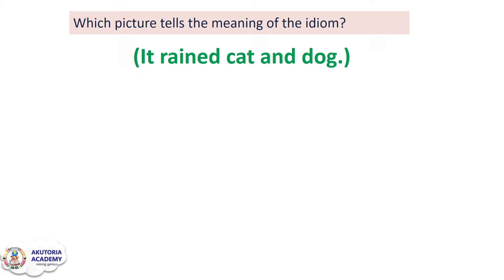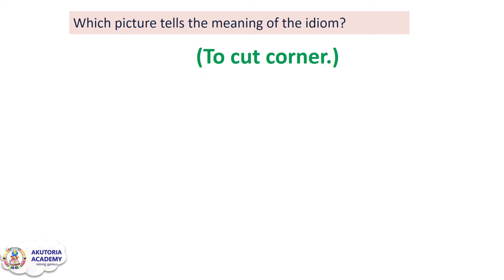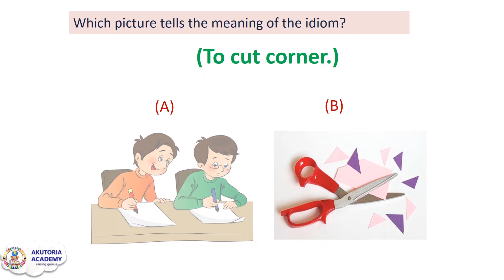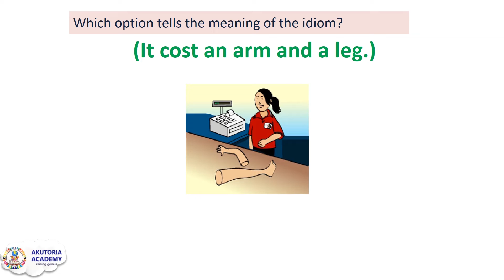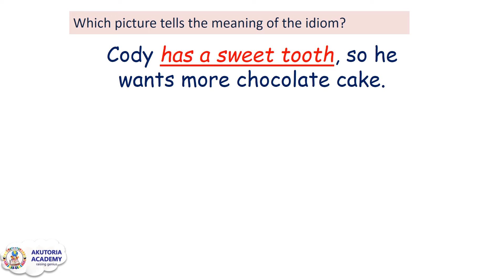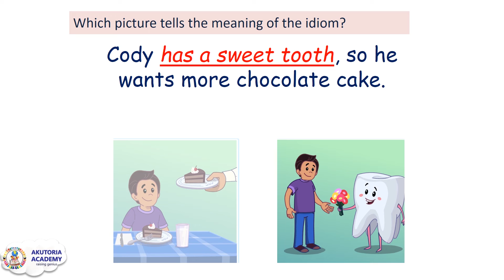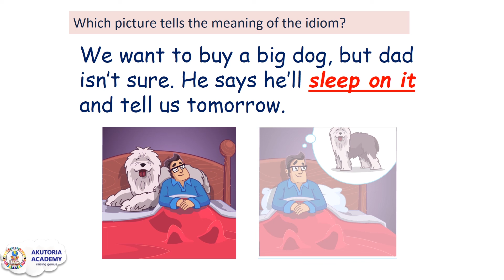Idioms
Learn to identify idioms in sentences and get to know their meaning and how well they can be used. Watch and share!